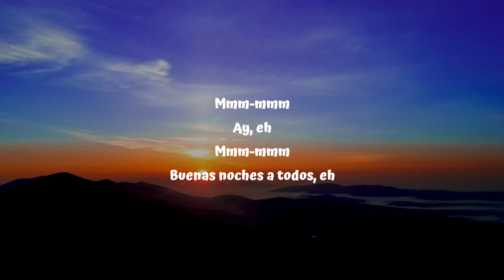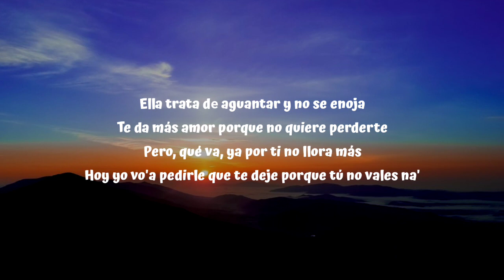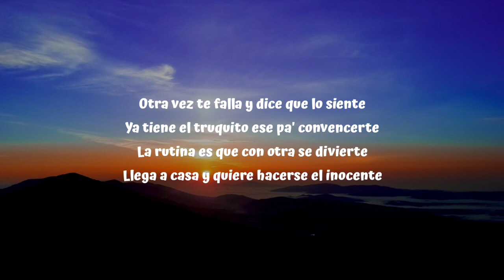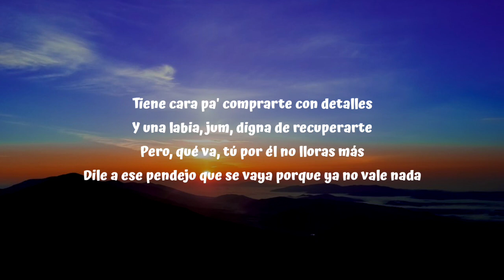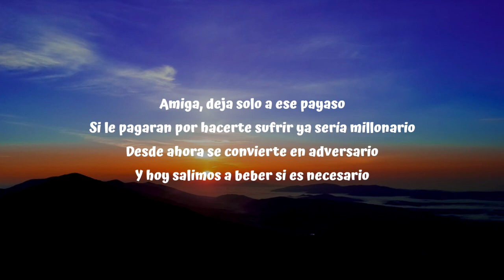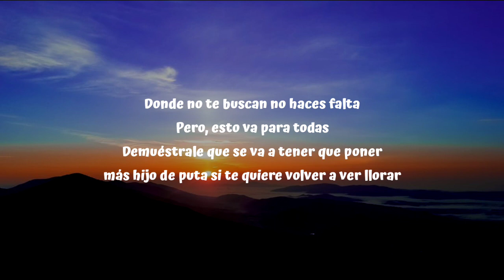KAROL G - 200 COPAS (Letra/Lyrics)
Letra: KAROL G - 200 COPAS

Cuantas horas de llorar son suficientes

Te da mas amor por que no quiere perderte
Pero Que va
Por ti ya no llora mas
Hoy yo voy a decirle que te deje
Por que tu no vales na

Si le pagaran por hacerte sufrir ya seria millonario

Y nos tomamos las 200 copas que hayan en la barra
Y nos subimos a cargar la Tusa hasta que todos se vayan
Y esta noche voy a cumplir con mi misión
Y es Que tu repitas - El pedazo e mierda es el y no soy yo

Y una labia jumm. digna de recuperarte
Pero que va
Tú Por el ya no lloras más
Dile a ese pendejo que se vaya por que ya no vale na